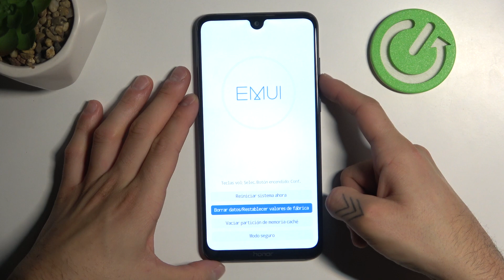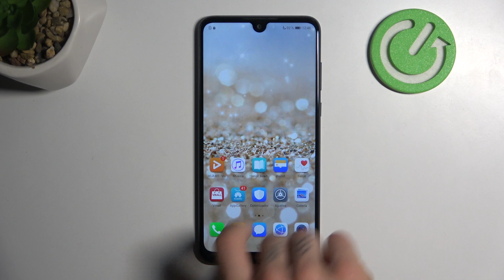Cómo acceder al Modo de Recuperación en Honor 8X Max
En este video, te mostramos cómo acceder al Modo de Recuperación en tu Honor 8X Max. Este modo es útil para realizar tareas avanzadas, como restablecer el dispositivo de fábrica, borrar la caché o instalar actualizaciones manualmente. Sigue nuestra guía paso a paso para entrar y usar el Modo de Recuperación de manera segura.

¿Qué opciones ofrece el Modo de Recuperación en Honor?
¿Cómo restablecer el Honor 8X Max desde el Modo de Recuperación?
¿Para qué sirve borrar la caché en el Modo de Recuperación de Honor?
¿Cómo solucionar problemas de arranque en Honor 8X Max?